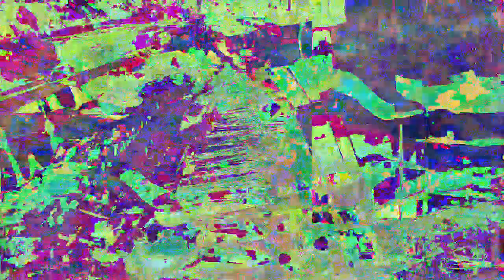[EPILEPSY WARNING] Movie 23 01 01 19h49m13s